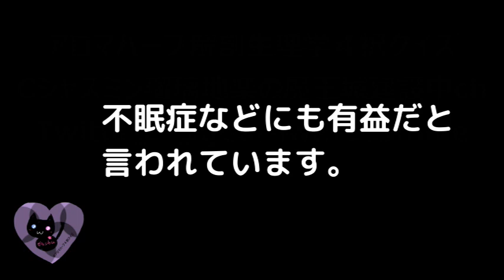00407【抽出方法】水蒸気蒸留法で抽出される精油【アロマハーブ４択クイズ】